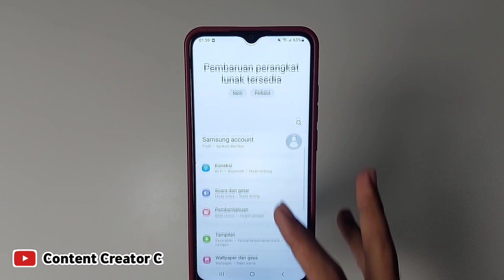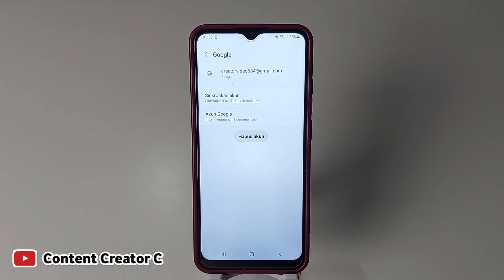Cara menghapus Akun google Di hp samsung | Hapus akun google samsung